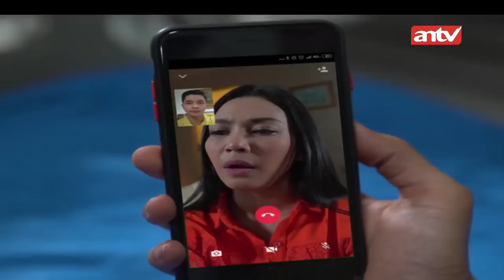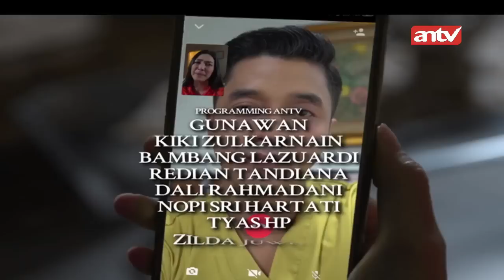Bianca Ingin Dimas Merasakan Perasaannya | Best Cut | Berbagi Suami ANTV | Eps 04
Sinopsis Berbagi Suami the Series bermula ketika Bianca (Dea Lestari), istri dari Dimas (Adly Fairuz) sedang merayakan ulang tahun putri mereka, Carissa. Betapa terkejutnya Bianca ketika Dimas datang dari luar kota tidak

hanya sendiri, namun membawa seorang wanita bernama Aisyah (Faradilla Yoshi)
yang dikenalkan sebagai istrinya. Ternyata, Dimas memiliki alasan khusus kenapa ia memutuskan untuk menikah lagi. Saat perjalanan dinas keluar kota, ia mengalami kecelakaan dan mobil yang dikendarai masuk ke jurang. Aisyah yang melihat kecelakaan tersebut, menyelamatkan Dimas dan membawanya ke rumah karena ia tidak punya uang untuk ke rumah sakit. Aisyah merawat Dimas hingga ia sadar.

Kehadiran Dimas ternyata menimbulkan kesalah pahaman oleh penduduk desa sekitar. Dimas dan Aisyah dianggap berbuat maksiat dan menuntut untuk mereka menikah jika tidak ingin Aisyah diusir dari desa. Dimas yang merasa berutang budi akhirnya setuju untuk menikahi Aisyah.

Aisyah yang tidak tau jika Dimas sudah berkeluarga, harus menjalani kehidupan barunya di Jakarta dengan penuh tekanan. Terlebih lagi, ternyata Aisyah memiliki rahasia masa lalu dengan Bianca. Akankah Aisyah mampu menerima nasibnya? Apa yang akan terjadi selanjutnya antara Aisyah dan Bianca?

Lebih dekat dengan stasiun televisi favorit anda. ANTV yang senantiasa menyajikan beragam tayangan hiburan yang berkualitas, menarik serta menambah wawasan dan pengetahuan masyarakat Indonesia.

Kini beragam tayangan kesayangan anda di ANTV, bisa disaksikan kapan saja dalam genggaman tangan.